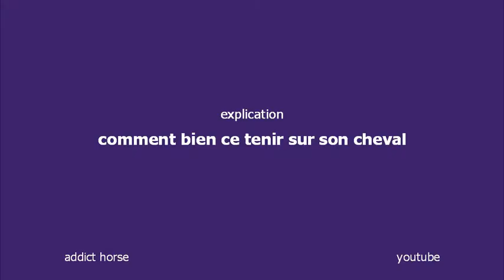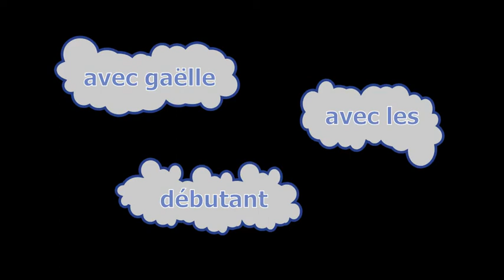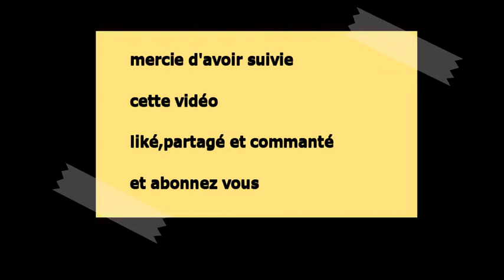explication comment bien monté a cheval + cours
je suis avec Monday
explication de ma mono comment bien ce tenir sur son cheval
trot ,galop
je vous dit a très bientôt pour de nouvelle vidéo.